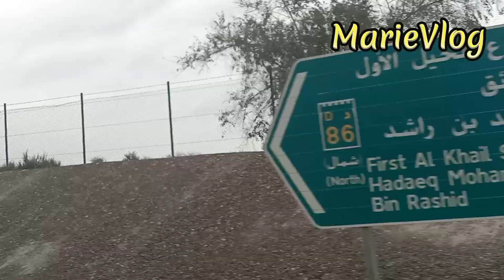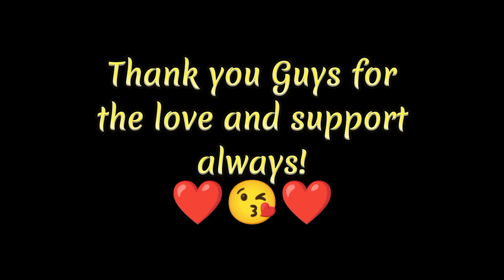Afternoon Roadtrip||Dubai Hills Mall to Dubai Marina Route